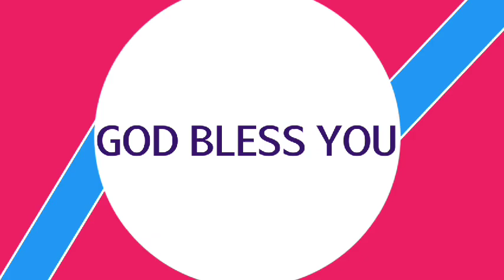ప్రార్ధన జీవితం కలిగి వుండాలి. __ HYSSOP PENTECOSTAL MINISTRIES PASTOR PRASANNA GARU